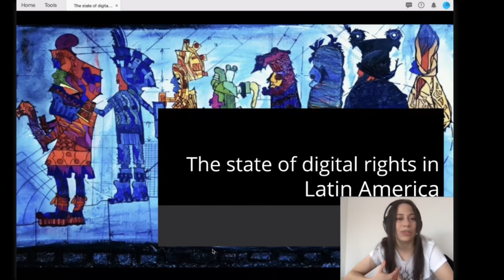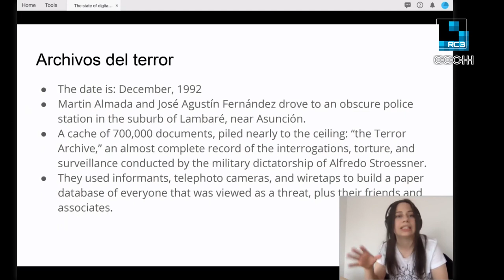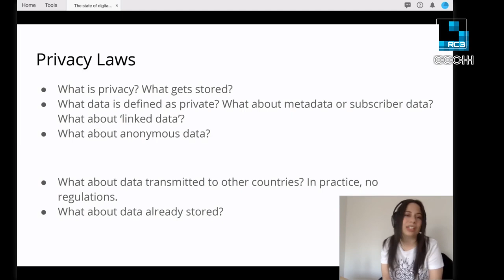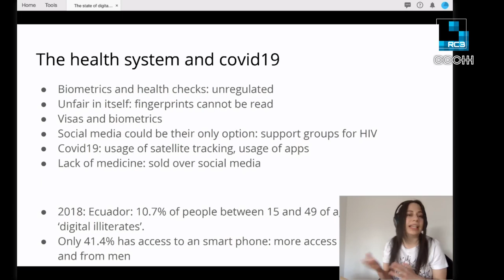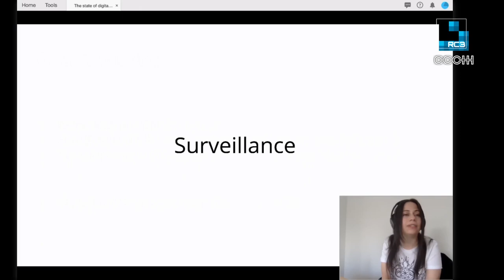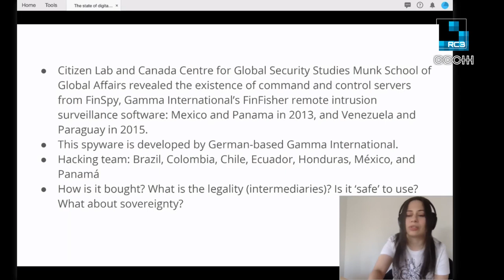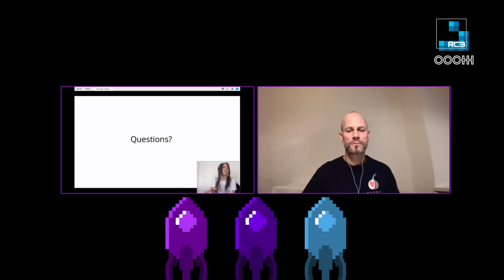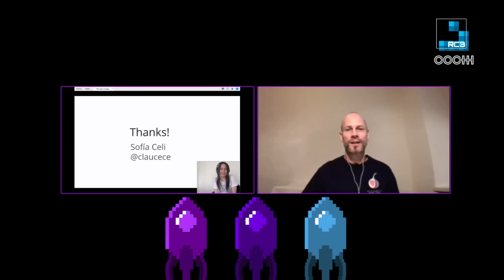rC3 The state of digital rights in Latin America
Oftentimes, we read about the state of digital rights on the Global North and their challenges, but we hear little from the Global South. What is, then, the state of digital rights on the Global South and, specially, in Latin America? Are those rights threatened in the same way that they are in the Global North? Do those rights apply in the same way? On this talk, we will explore these questions. We will touch upon the history of digital censorship in Latin America, how it has evolved, and how surveillance in the region is increasing.

Perhaps one of the biggest challenges that we have as a community is the fact that we hear little from the perspectives from other regions of the world that are often consuming the technology and ideas produced from the Global North. This talk will aim to bring the Latin American perspective to the table: to talk about the state of digital rights in the region, about the challenges facing towards a digital sovereignty, about the state of digital rights from a legal and political perspective, and more.

Sofia Celi